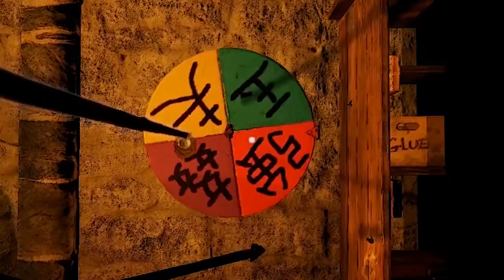中国人の奴隷がやばすぎるwww～強襲してきた敵を返り討ち～ ＃4【Rust】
▶ファンレター等の宛先はこちら↓
〒150-0001